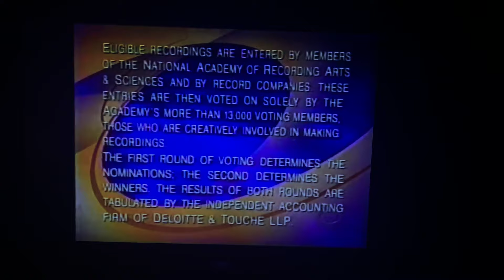Hezekiah Walker & Friends - “ Lord Lift Me Up”- live at the 44th Grammy awards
Hezekiah Walker, CeCe Winans, Al Green, Brian McKnight, Tramaine Hawkins, Andrae Crouch, Sandra Crouch, And Michael W. Smith sing “Lord Lift Me Up” at the 2002 Grammys